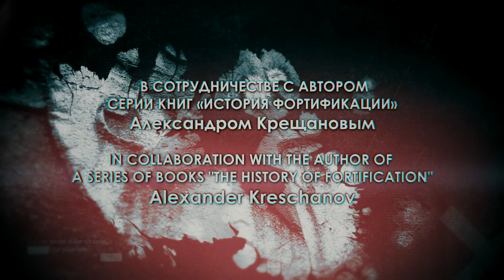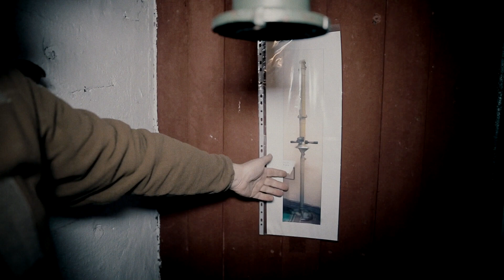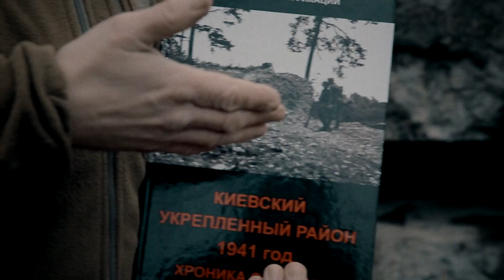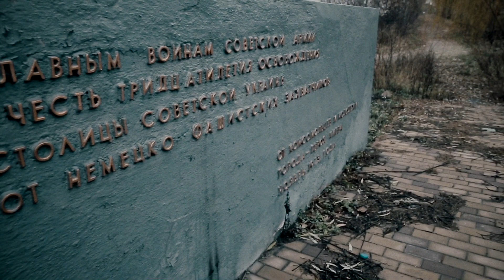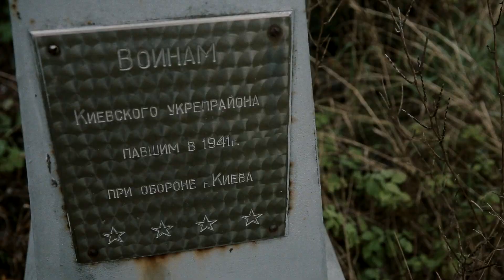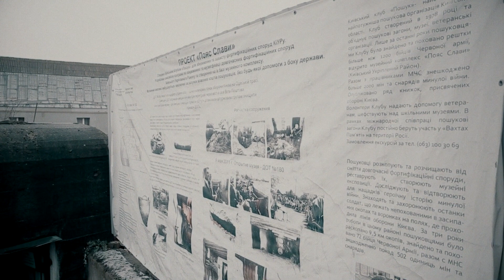«ХРОНИКА ОБОРОНЫ КиУР» | Часть #1 – Боевая История Фортификации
Основным направлением главного удара Вермахта на Киев в 1941 году, стало именно южное направление в районе села Вита–Почтовая. Одним из первых под немецкий удар попал ДОТ№180 который находился на переднем крае обороны.
Рассказ о наступлении 99 Пехотной Дивизии Вермахт.

По вопросам экскурсии в ДОТ 180, село Вита-Почтовая:
(!!!Номер телефона не действителен, в связи со смертью Анатолия Александровича!!!)